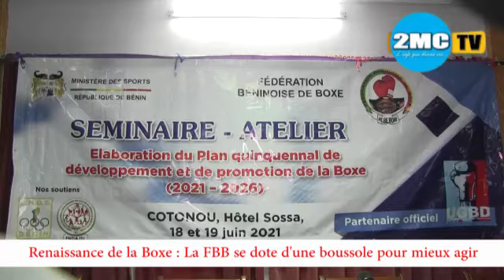LA FBB SE DOTE D'UN REPÈRE POUR LA RENAISSANCE DE LA BOXE BÉNINOISE.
Séminaire Atelier initié par la Fbb du 18 au 19 Juin 2021